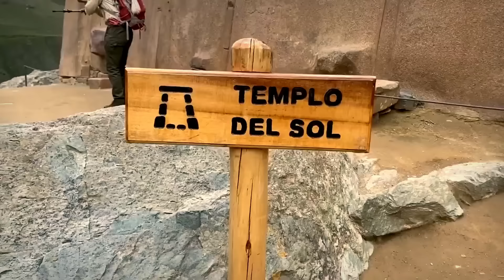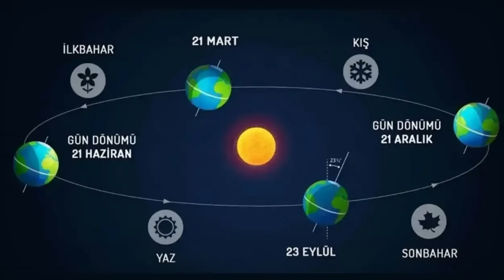Olantaytambo ve Gizemli Monolitleri Burası Devler tarafından mı İnşa Edildi ?